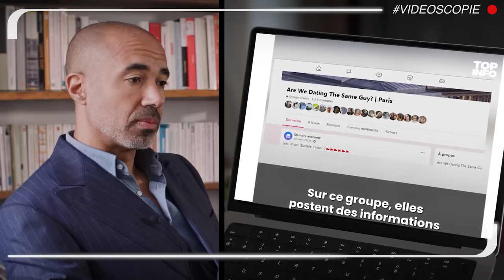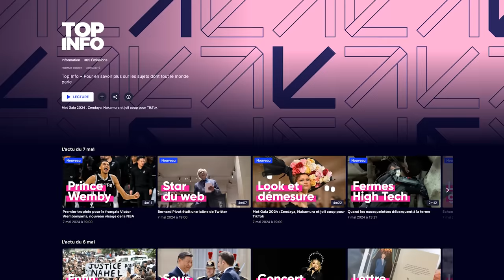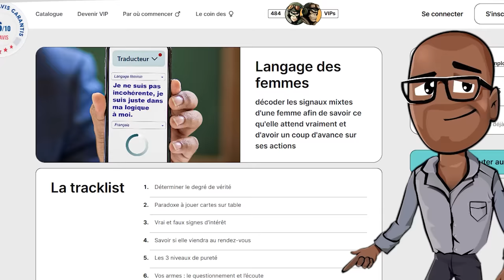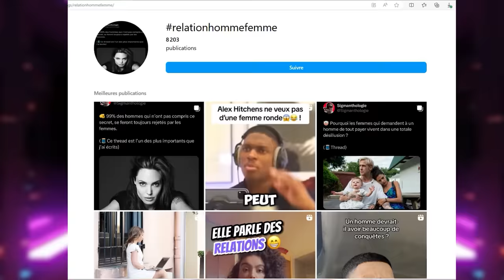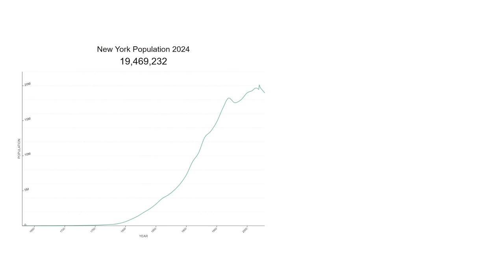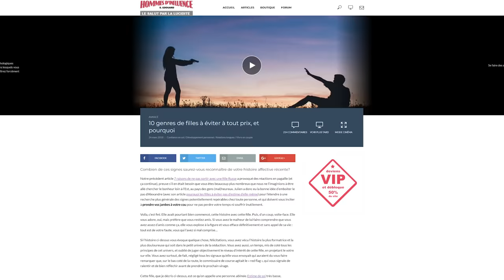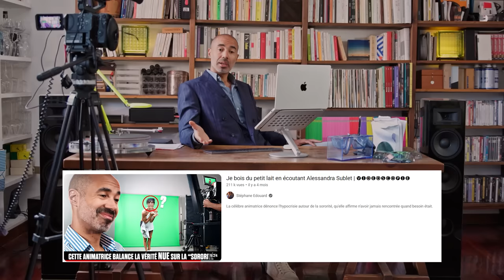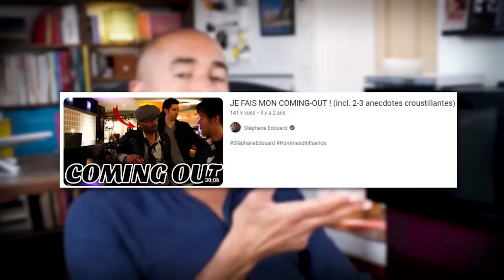1 an après "le drame", cette journaliste me réconcilie (un peu) avec TF1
Où il est question de groupes de femmes qui dévoilent des infos hautement privées sur des hommes qu'elles ont croisés, sans éthique ni vergogne aucune.
🔴 Vidéo originale où il question d'un groupe Facebook fréquenté exclusivement par des femmes (des New-Yorkaises en l'occurence) qui, sous couvert de se protéger de prédateurs, échangent des données personnelles illicites sur les membres masculins d'une application de rencontre bien connue (voir ci-dessous). Dans un reportage qui pourrait être anecdotique s'il ne provenait de TF1, une journaliste "fait le boulot" en les accusant quasi directement de diffamation.
🟠 sur le même sujet, "L'arnaqueur Tinder" et "Je bois du petit lait en écoutant Alessandra Sublet"

00:00 : "Est-ce qu'on sort avec le même mec"
02:28 : pub Langage des hommes
04:21 : 150.000 femmes dans le groupe de NY !
07:50 : Olga avoue
09:36 : le cas de Paris
11:10 : des témoignages très difficiles à vérifier